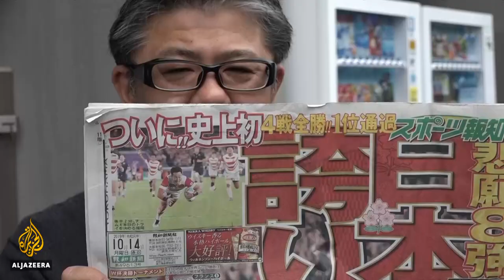'Brave' new world as Japanese rugby blossoms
Japan’s rugby team is aiming to make more history at the Rugby World Cup on Sunday.
The hosts have already beaten all challengers in reaching their first-ever quarter-final and now face a knockout against two-time champions, South Africa.
Most Japanese had little time for rugby a few weeks ago, but now it is the number one sport.

Al Jazeera's Paul Rhys reports from Tokyo.